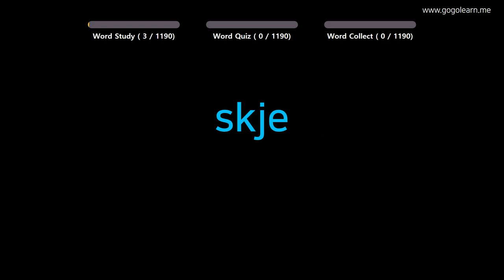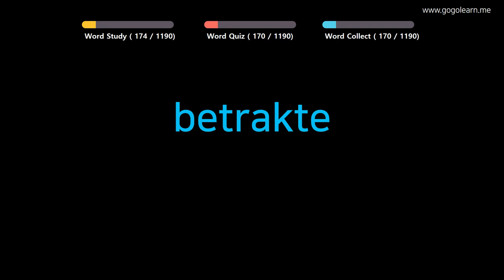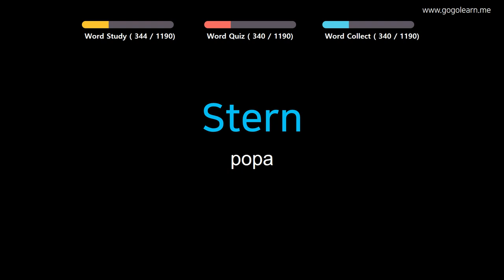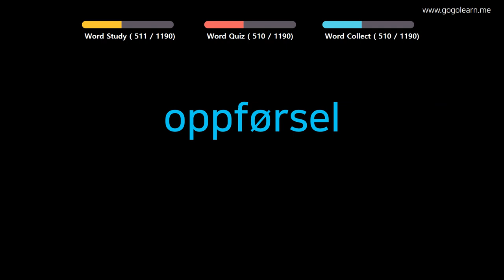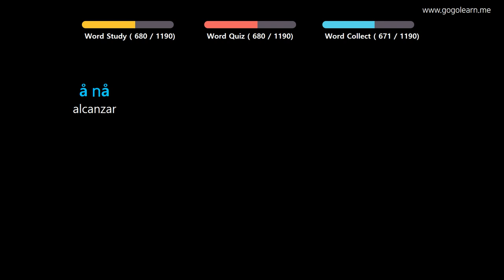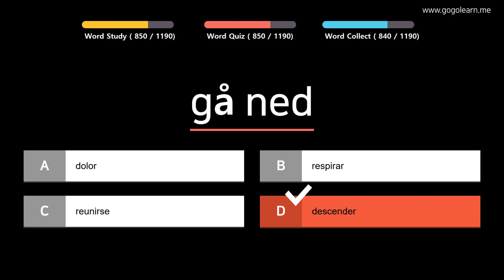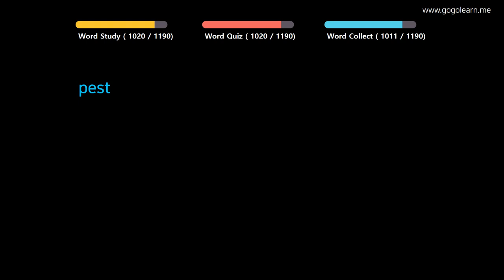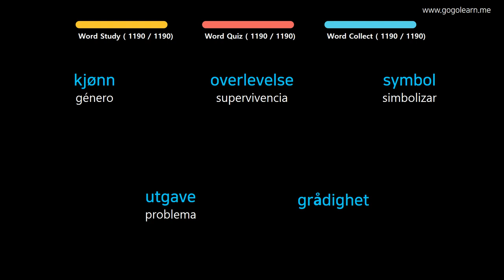Aprender Noruego | Vocabulario Noruego estudiante | Golearn